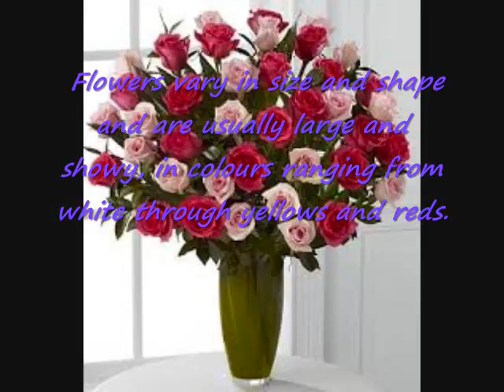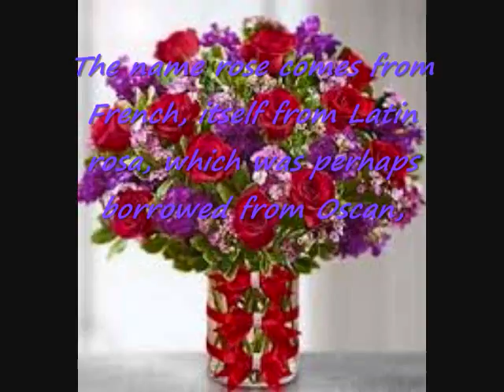ROSE,Valentine's Day Hearts, Roses & Mustache Man | Chicago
rose mcgowan
rose byrne
rose leslie
roseola
rosetta stone
rose online
rose pharmacy
rose window
rosemary
rosehip oil
rose bertram
rose online private server
rose water
rose origami
rose ann gonzales
rose ann
rose and rosie
rose and grace
rose apple
rose ann gonzales actress
rose and grace restaurant menu price
rose and grace restaurant sto tomas batangas
rose ann dela cruz
rose ann meaning
a rose for emily
a rose for emily pdf
a rose for emily analysis
a rose by any other name
a rose for emily by william faulkner summary
a rose for emily characters
a rose for emily story
a rose for emily character analysis
a rose between two thorns wattpad
a rose for emily theme
rose bakeshop
rose bowl baguio menu
rose bakeshop logo
rose by lee hi lyrics
rose bowl baguio
rose byrne movies
rose byrne husband
rose bouquet
b rose salon
b rossette
b rosette sheet music
b rose beauty bar
b rose drunk dial
b rose black tower
b rose suri terusik
b rosenberg ltd
b rose salon spa
b rose salon yelp
rose color meaning
rose cactus
rose clip art
rose color
rose cactus for sale philippines
rose coloring
rose country story of seasons
rose hips
rose cannabis oil
rose color iphone 6s
c rose charters
c rose photography
c rose designs
c rossetti
c rose 32 etudes clarinet
c roseus
c rose clarinet
c rose of sharon auto sales
c rose estate agents
c rosello barcelona
rose dewitt bukater
rose dawson
rose drawing
rose dewitt bukater in real life
rose dorothy dauriac
rose dawson calvert real life
rose dacanay
rose dix
rose dewitt
rose dix and rosie spaughton
d rose 5
d rose shoes
d rose 6
d rose 5 boost
d rose 5 price
d rose 773
d rose 5 boost price in philippines
d rose 5 boost price
d rose 4
d rose 1
rose ellen dix
rose ellen dix twitter
rose ellen dix instagram
rose ellen dix biography
rose ellen dix wiki
rose emoticon
rose ellen dix myspace
rose image
rose emoji
rose ears
e roses
e rosette test
e rosens
e rosen construction
e rose artist
e rose sabin
le rosey
e roosevelt
e rosette formation
e rosen company
rose for emily
rose flower
rose fostanes
rose flowers
rose for emily summary
rose fostanes x factor israel
rose for emily analysis
rose flower meaning
rose from another garden lyrics
rose fres fausto
f rosen
f rosener berlin piano
f rosener piano
f. roseum
f.roses
f rosenthal konstnär
f. rosenzweig
f. rosei
f rosener berlin
f rossetti
rose gold
rose gold hair
rose garden guadalupe room rates
rose garden hotel guadalupe
rose gold jewelry philippines
rose garden inn sta mesa rates
rose gold iphone 6
rose garden